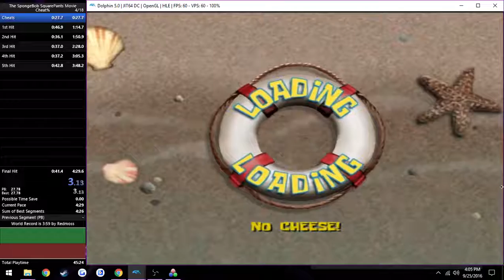(GC) Tssm Cheat% 4:22